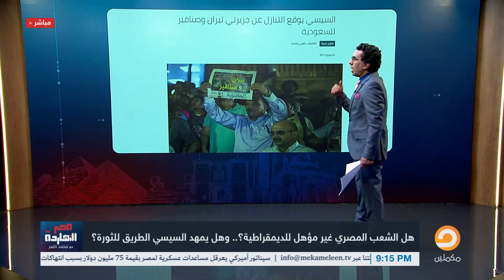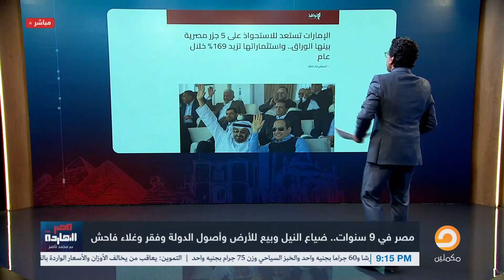ناصر: تعالوا نعرفكم وبالدليل مين اللي خان البلد وبيبع فيها دلوقتي حتة حتة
تحدث ناصر عن رئيس سلطة الانقلاب عبد الفتاح السيسي، يبيع أصول مصر بثمن بخس، مؤكدا أن الدعم الخليجي لنظامه لم يعد شيكا على بياض كما كان عليه الحال في العام 2013.